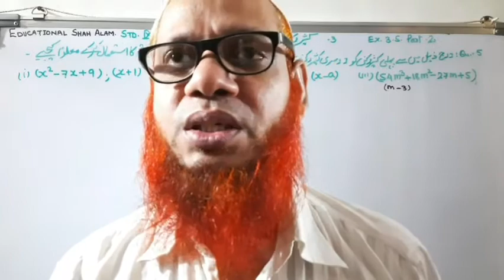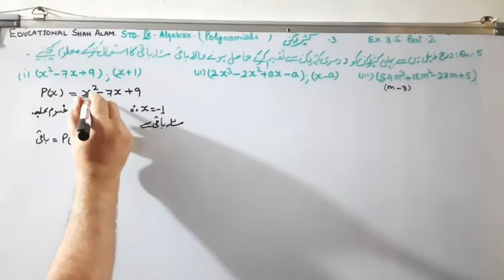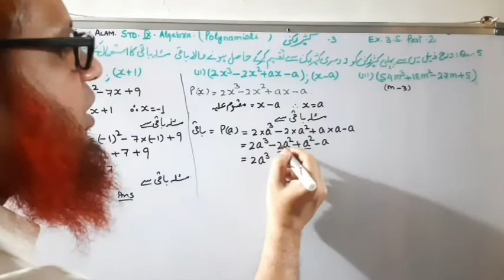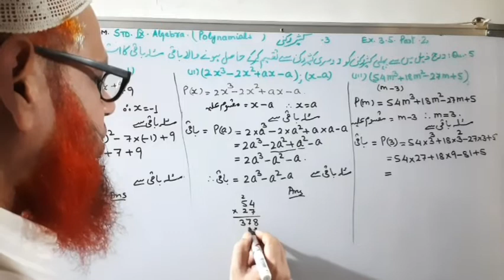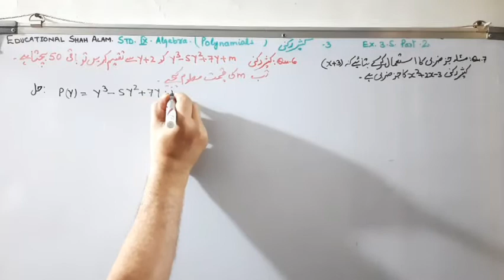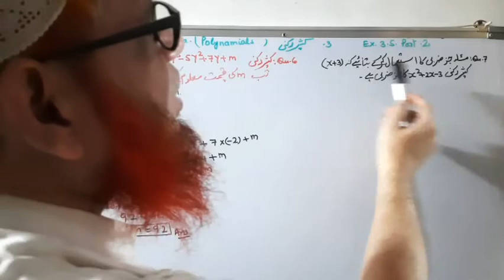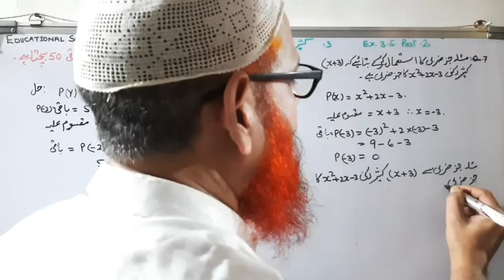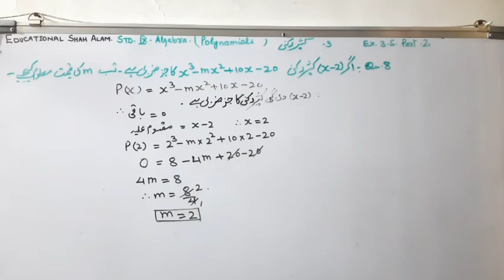Class 9 Maths 1/Urdu Medium/Chapter 33/EX.3.5 Part 2/Polynomial/کشیر رکنی/ مسئلہ باقی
By S.A.Khan
Ex.3.5 questions 5,6,7 solutions
Remainder Theorm